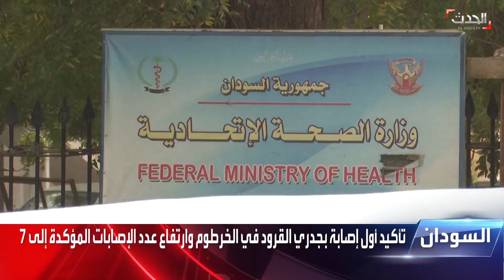تأكيد أول حالة إصابة بجدرى القرود في الخرطوم.. واتفاع الإصابات إلى 7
تأكيد أول حالة إصابة بجدري القرود في الخرطوم و7 إصابات في عموم البلاد.. ومخاوف من تفشي الفيروس في السودان مع تهالك النظام الصحي